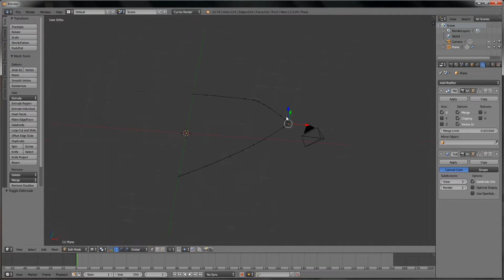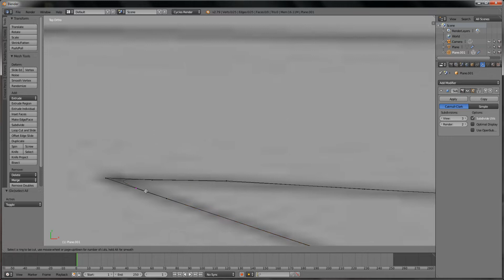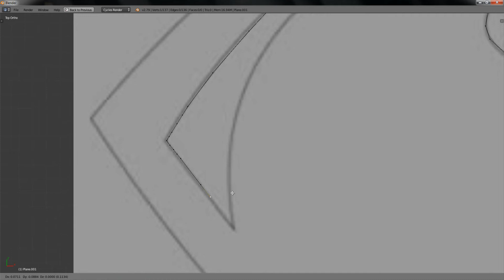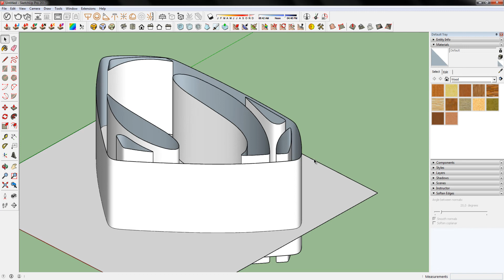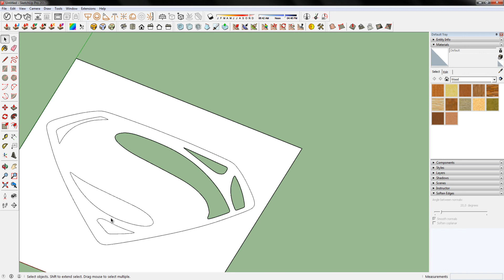Blender and SketchUp Man Of Steel Logo Speed Modelling